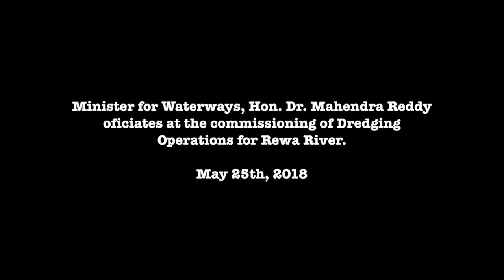Fijian Minister for Waterways officiates at the commissioning of Dredging Operations for Rewa River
Government is committed to providing a safe and productive environment for all communities to progress well.
This was highlighted by Minister for Waterways, Hon. Dr Mahendra Reddy this afternoon while officiating at the commissioning of dredging operations for Rewa River at Nasali Landing.
Minister Reddy added the Ministry was now organizing itself to mitigate flooding throughout Fiji.
The project will protect Fijians from related damage of agricultural farms, farm produce, communities, villages, schools and infrastructure caused by flooding and sea level rise due to climate change.